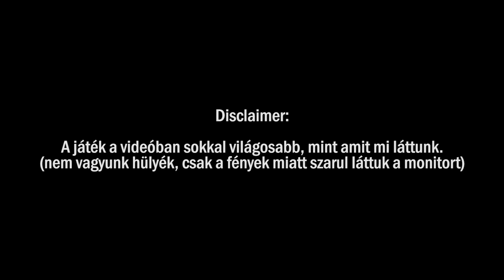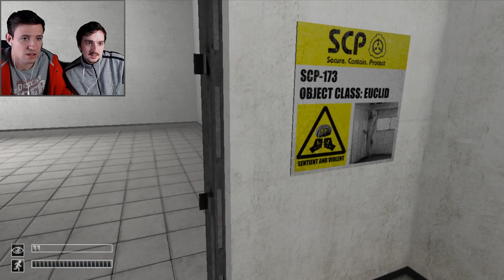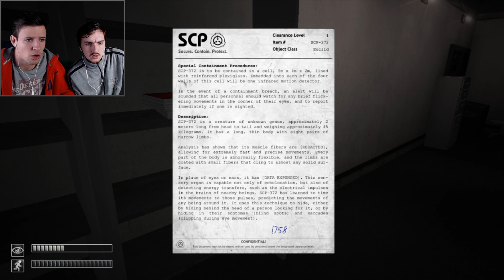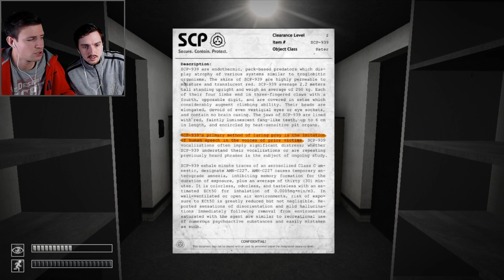Az összes rohadék kiszabadult! | SCP - Containment Breach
Ez alkalommal nem csak egy SCP-vel kell szembenézniük a fiúknak, hanem egy egész seregnyivel...